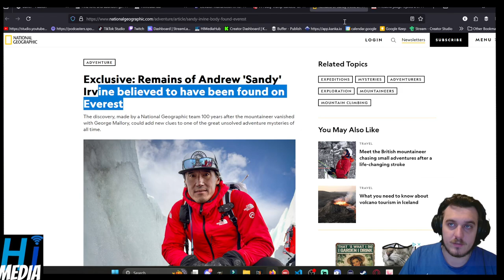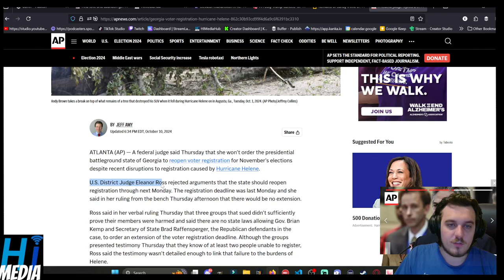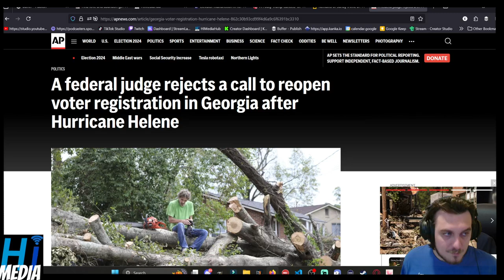A federal judge rejects a call to reopen voter registration in Georgia after Hurricane Helene